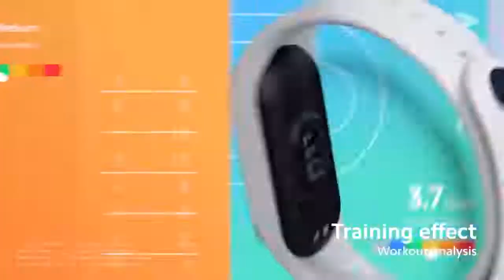Step up your game with Xiaomi Smart Band 7